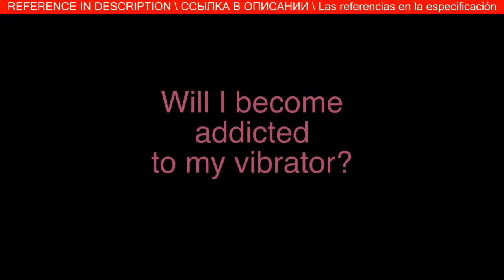Thinking About Buying a Vibrator? Tracey Cox's Top Tips